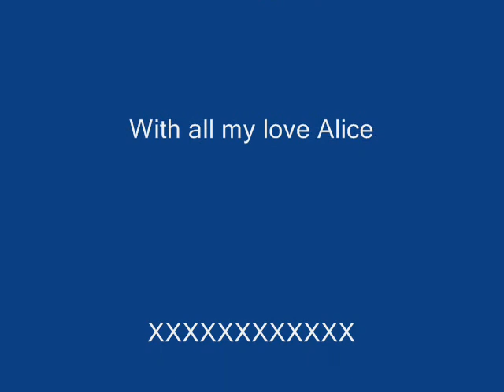William the new puppy. New addition to family for Alice !!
The back garden in Jan 2007.